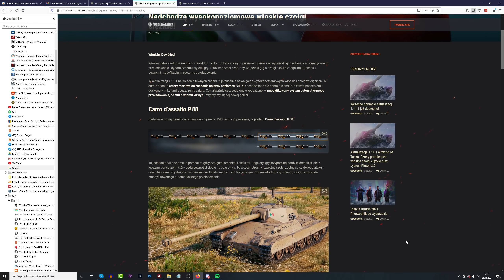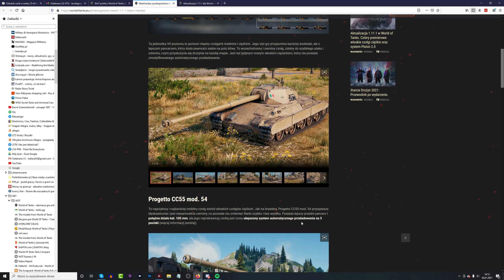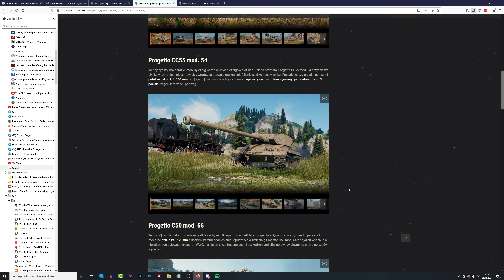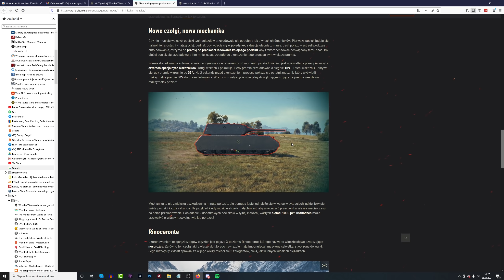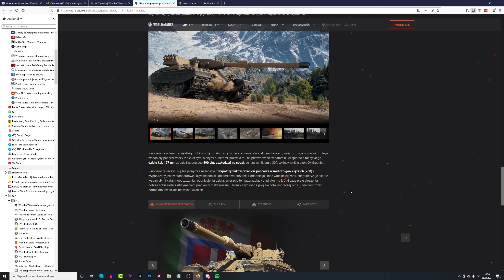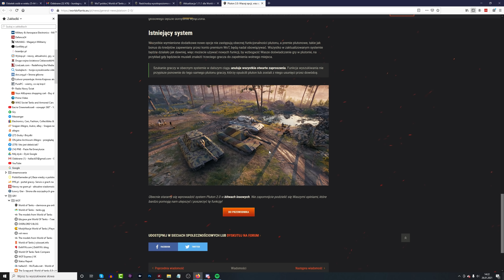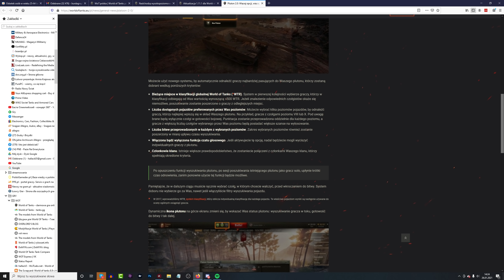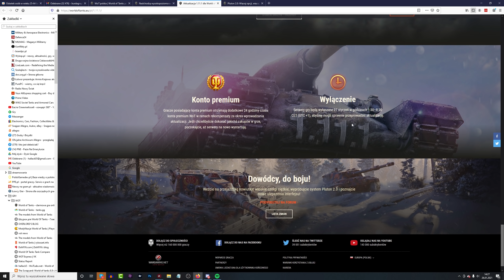Nowy patch już jutro - nowości podsumowanie - World of Tanks